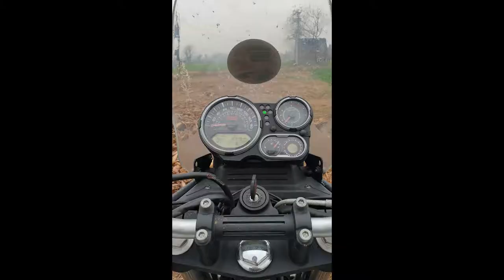Royal Enfield Invited me for the event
Hello guys!

This motivates me to make more videos for you

If you want to help me then,you can definitely donate me some money on paypal
Thanks